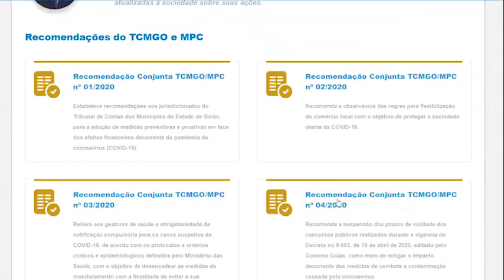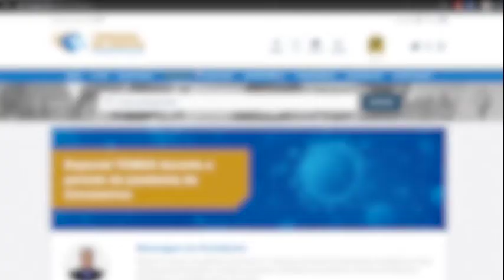14 05 20 Acesse o hotsite do TCMGO sobre Coronavirus